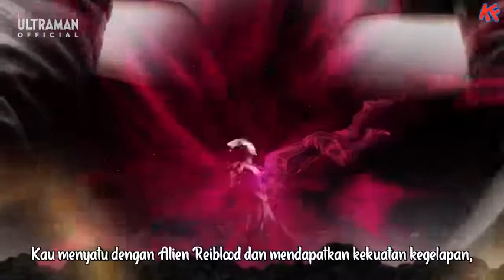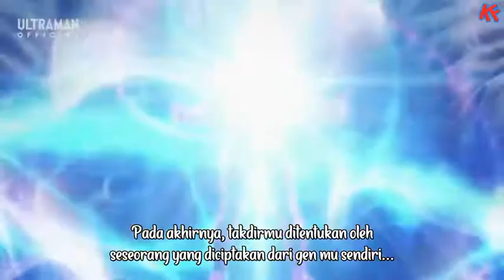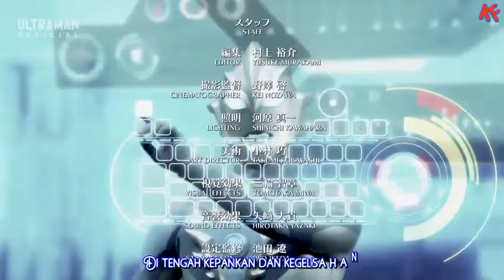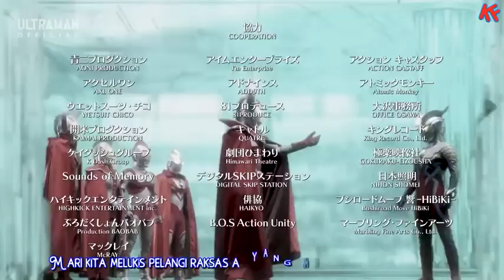ultra galaxy the absolute conspiracy episode 4 subtitle Indonesia